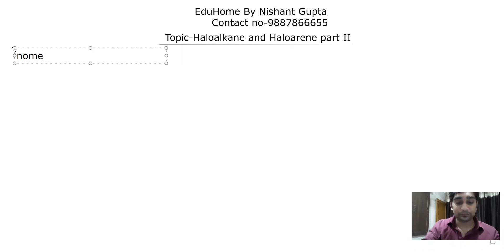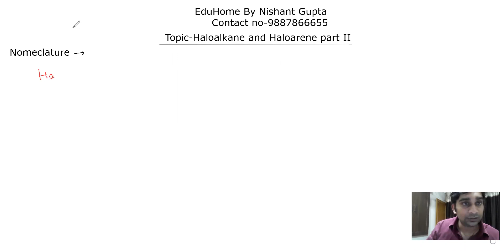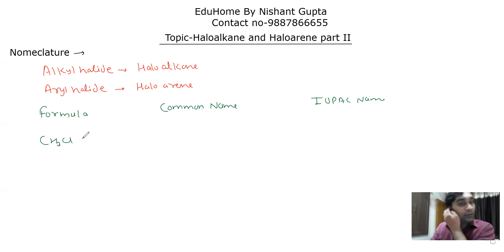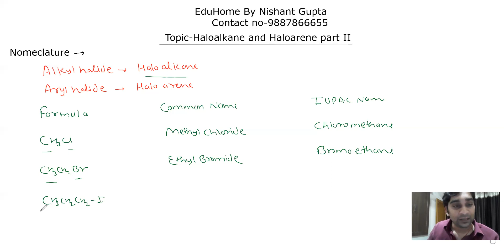Haloalkane and HaloArene 2nd Part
chapter-Haloalkane and Haloarene
Don't worry EduHome is there..this video is helpful to you..we are providing a quality education at your palace. we are from kota .we are providing a hand written notes ,DPPs ,online lecture from kota classroom which are helpful to you.we are providing a personal home tution in gurgaon, noida, delhi, faridabaad, gaziabaad ,bhiwadi,patodi,jaipur and kota,udaipur etc...we have a highly qualified and experienced team...for more details please contact